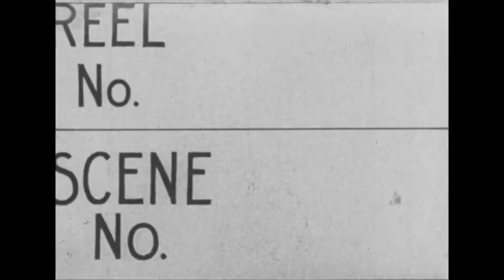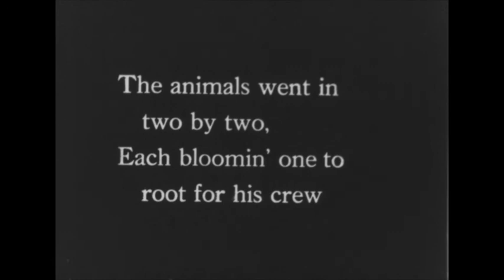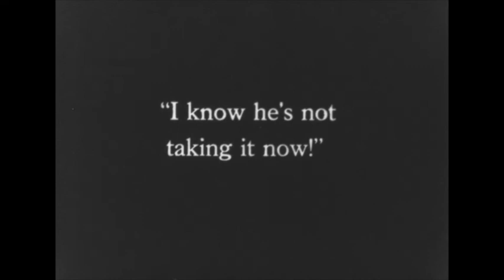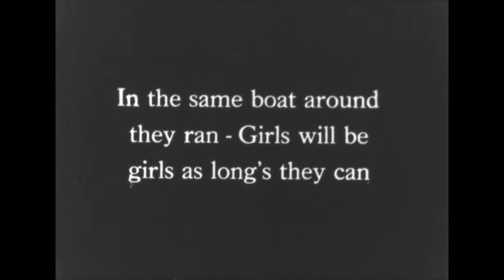A01cc 16in24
Lindburgh's day in New York June 13, 1927.